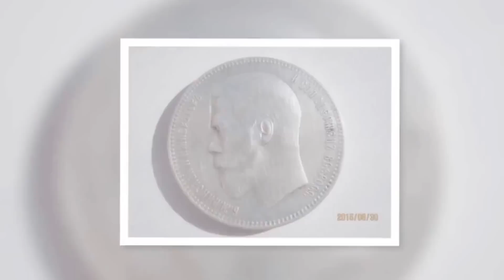Как на катере якорем копают ЧЕРВЕЙ МОРСКИХ на рыбалку | КАК ЛОВЯТ НА НИХ РЫБУ В БЕЛОМ МОРЕ!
Клёваярыбалка Рыбалканаморе Как якорем накопать в море червей на рыбалку,
Привет из Северной Карелии г.Кемь.Расположенного на берегу Белого моря.Снял для Вас интересное ,позитивное, инфармативное видео.СПАСИБО ВСЕМ ЗА ЛАЙКИ.Давайте наберём 500 000 Лайков!Приятного просмотра Спасибо что смотрите!Поддержите пожалуйста Лайком и поделитесь с друзьями. У меня три канала на ютуб.Вот они
НА БЕНЗИНЧИК
---Master Card сбербанка России мой счет:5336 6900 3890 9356